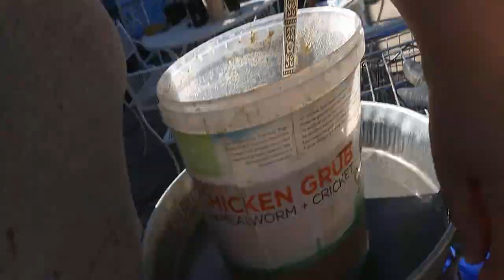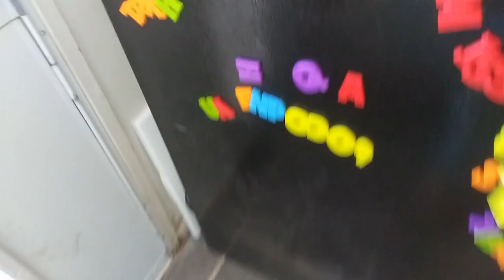Eggs, Plenty of Eggs Again, April 15th 2020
I get plenty of eggs again from my chickens as well as clean their waterier, check in on the plants in the greenhouse. Also did a fun little quiz with a tune I know. Can you guys guess what the tune is as well as from what movie and maybe even the words. please like, share, subscribe, and comment below let know if you guys know the tune thanks for watching enjoy the footage :)